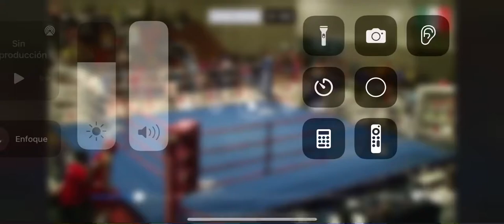Gym pikudo final festival olímpico jalisco vs Morelos gallito garcias